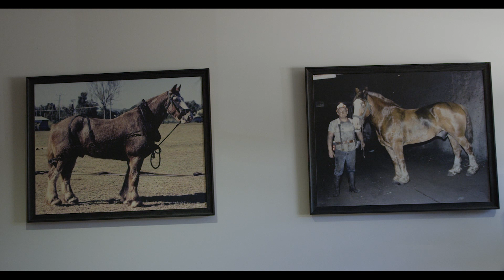Collinsville Solar Farm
The Collinsville Solar Farm Project will develop a 42.5MW (AC) solar photovoltaic (PV) farm.

The project is one of 12 large-scale solar PV projects supported by ARENA to increase the nation’s experience in planning and building large scale solar PV and making it more competitive by increasing confidence and building supply chains.